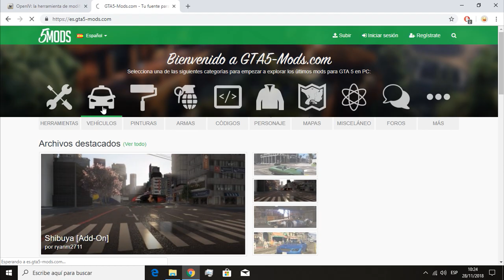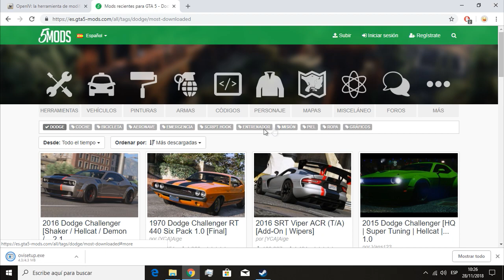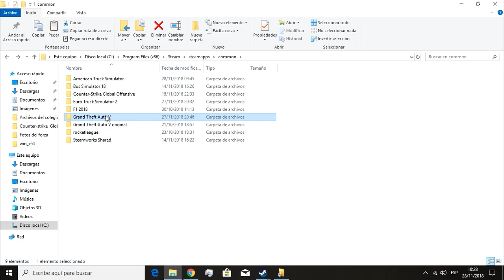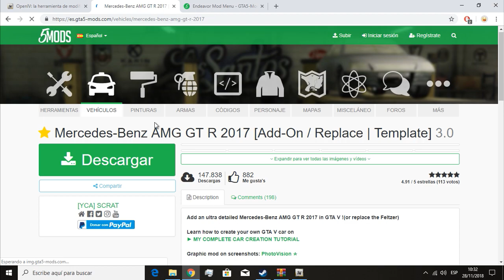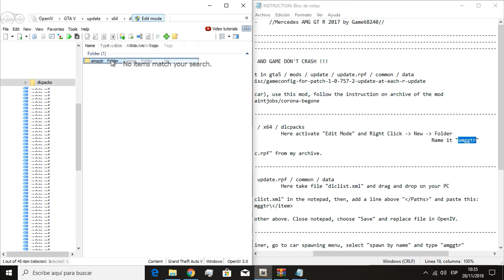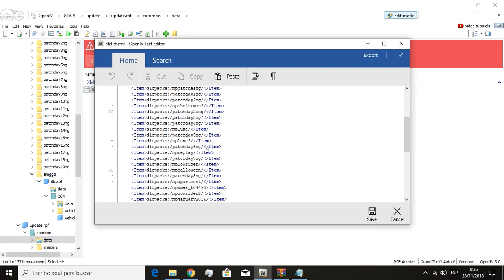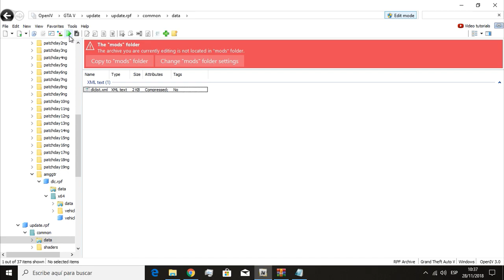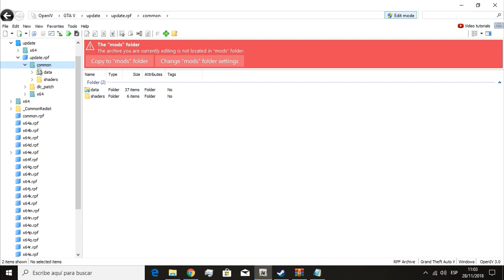COMO DESCARCAR E INSTALAR AUTOS | GRAND THEFT AUTO V | 2020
°°°°°°°°°°°°°°°PREGUNTAS FRECUENTES °°°°°°°°°°°°°°
COMPONENTES DE MIPC:

Microprocesador: AMD FX 6300 X6 Six Core  3.5Ghz AM3+

Placa de Video: Msi GeForce 1050 ti gaming X 4gb

Mother: ASUS M5A78L-M PLUS/USB3 AM3+

Memoria Ram: 8GB DDR3

Disco Rígido: 1TB SATA3

Placa de Sonido: Audio 5.1 HD

Puertos USB: 2 x USB 3.1 / 2 x USB 3.0 / 4 x USB 2.0

Gabinete: Sentey F18 Power CS3-1358

Fuente: Sentey BXP65 650W

PERIFERICOS:

Teclado Gamer Redragon Karura K502 Retroiluminado Slim

Auricular Gamer Sentey Arches Usb 7.1 Microfono Headset Pc

Mouse GAMER Optico Seisa DN-A4 USB

Parlantes Portátiles Usb Genius Sp-u150x

Monitor Lcd Led Samsung 19 Ls19d300h

¿PUEDO AGREGARTE A STEAM?

-Si, por supuesto, Mi usuario Agustinciitoo29
gta v epic games
gta v gratis mod epic store